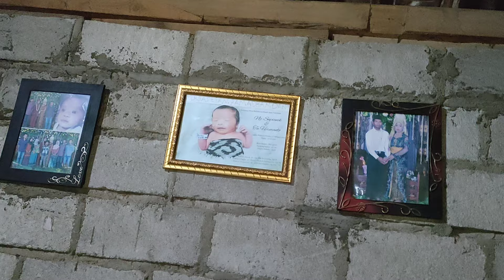galih cukurane mode mumet "" gak sabar nunggu rampong servis😬😬